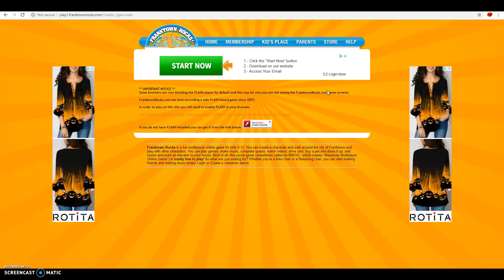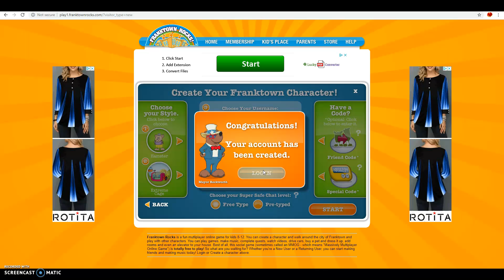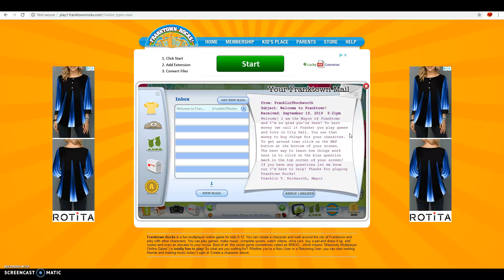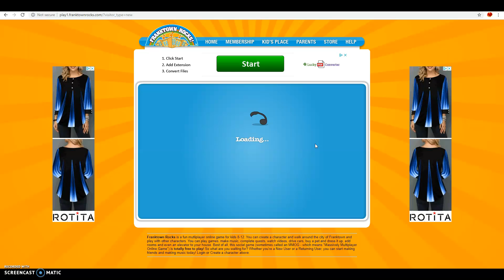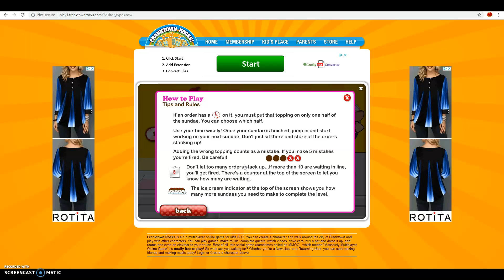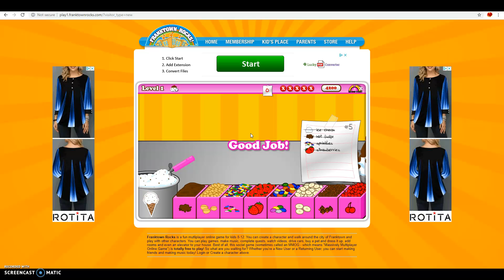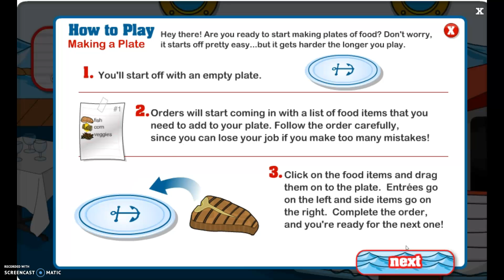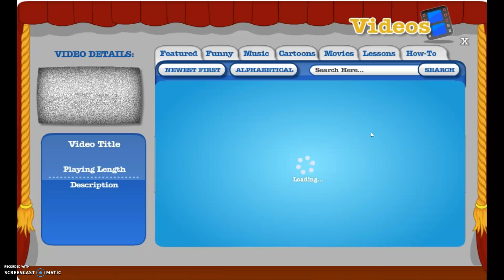New Series! [ Frank Town Rocks]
Hi guys! I need a name for this series! Have fun with boring old me!